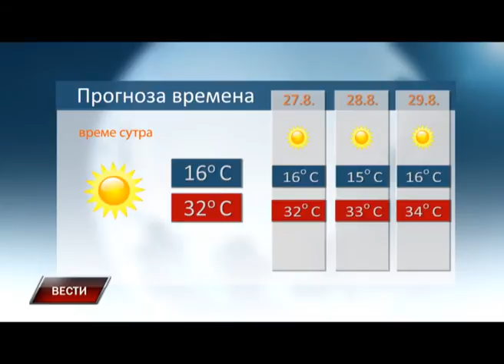Vesti 25 8 2016